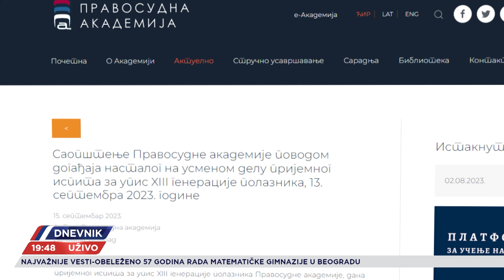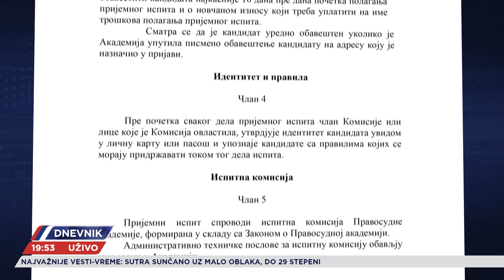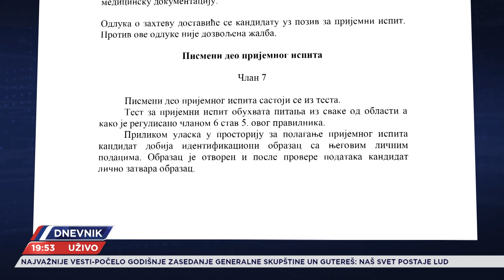GOST: Skandal ili greška na Pravosudnoj akademiji Nenad Vujić DIREKTOR PRAVOSUDNE AKADEMIJE